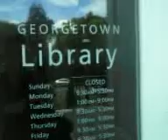usa,do your worst! V07 30 13 13 20tue